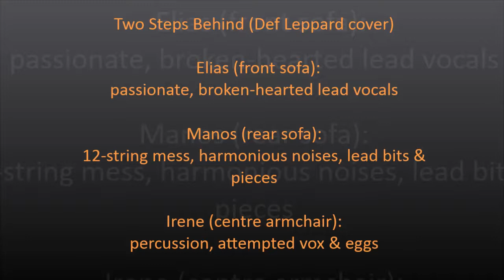Two Steps Behind (Def Leppard acoustic cover)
No rehearsals for that, just home-hanging out on a hot summer noon.
Recorded with an iphone 5s.
Hope you enojoy it as much as we did! :D